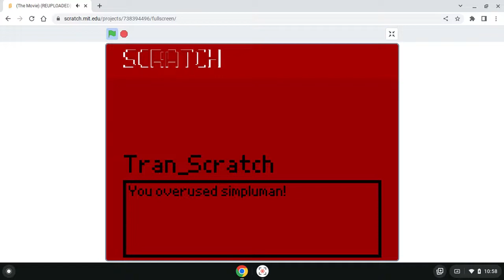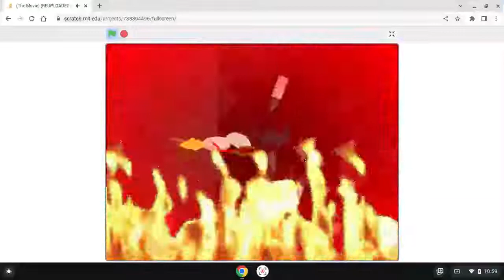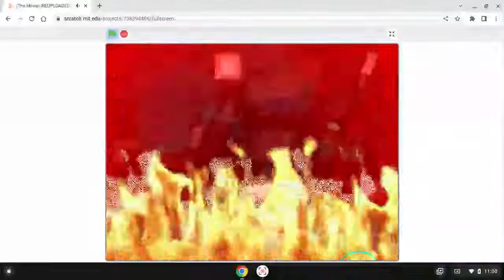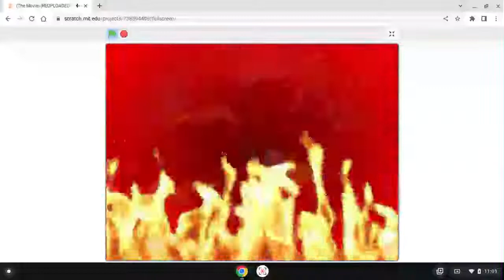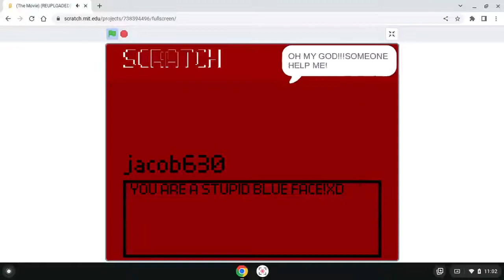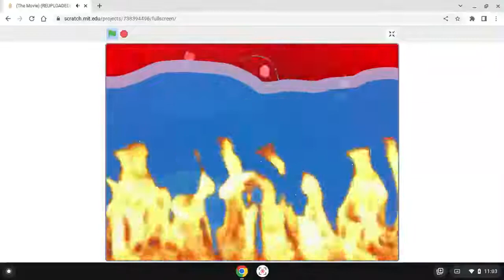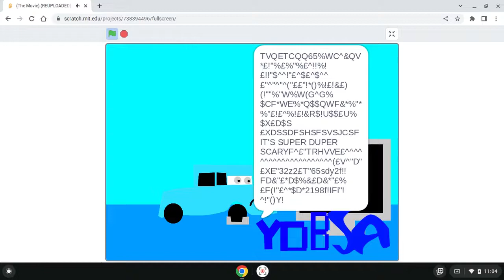(The Movie) (REUPLOADED) (2022) (New Video For Project) (YDBSA) (Banned Messages) (Part 4)